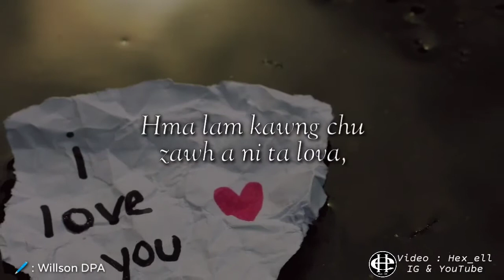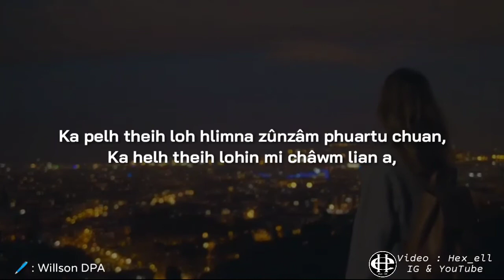Hliama thuin // Ananda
Hliama thuin

Words : Willson DPA

Video : Hex ell

Video ka siam khat tak deuh avangin ka video pawh hmuh nawm lohna tam tak a awm ka ring e, mahse, khawngaihtakin min lo share sak a, min lo  like a min lo subscribe sak turin ka ngen leh tak meuh meuh a che u..